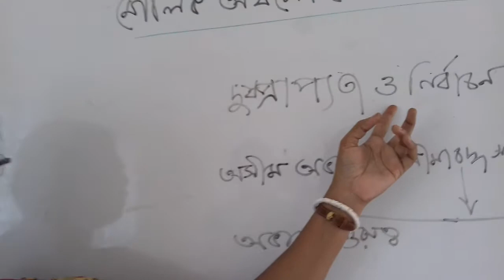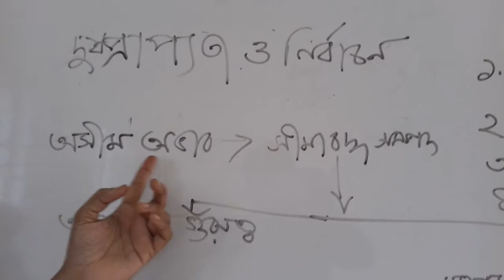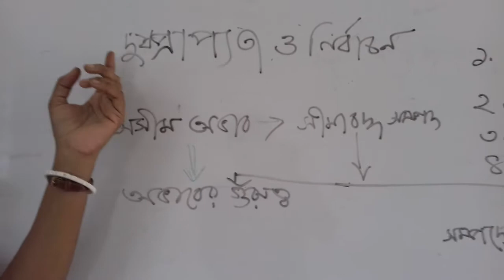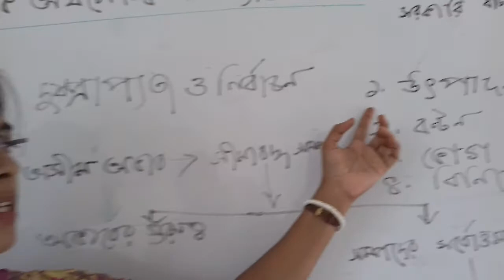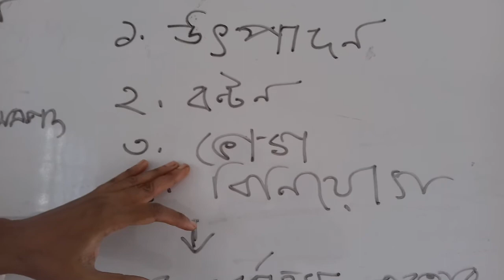মৌলিক অর্থনৈতিক সমস্যা ও তার সমাধান ।